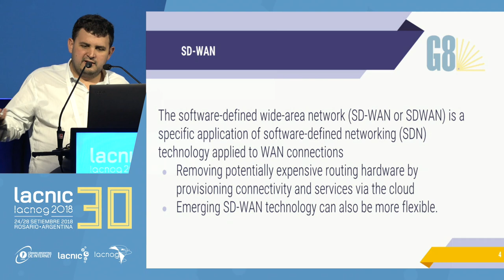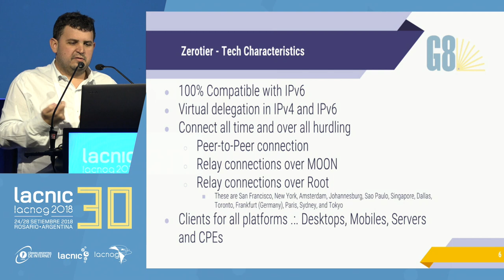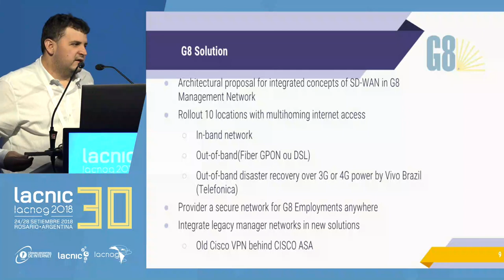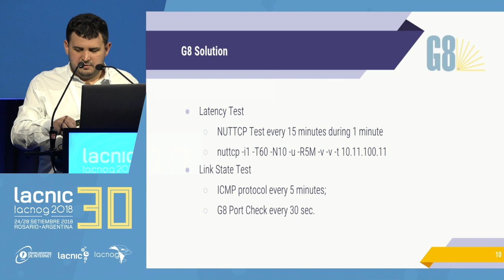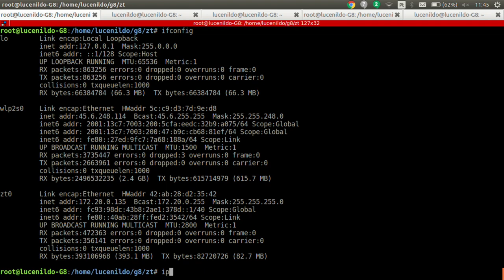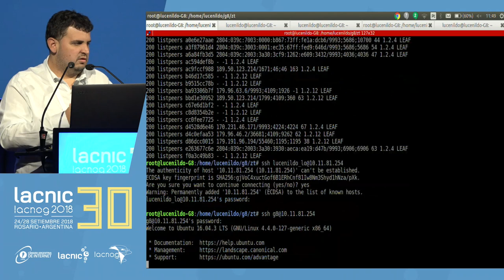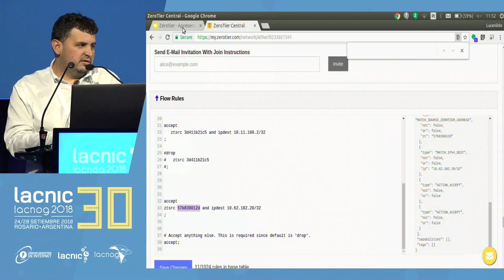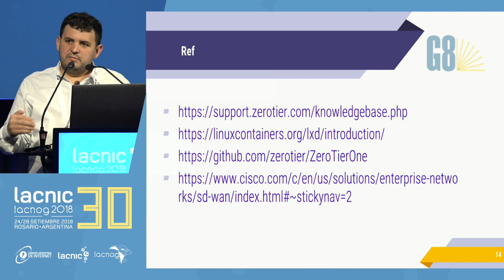Zerotier - Usando una solución Open Source para integrar VPNs e iniciar operaciones SD-WAN